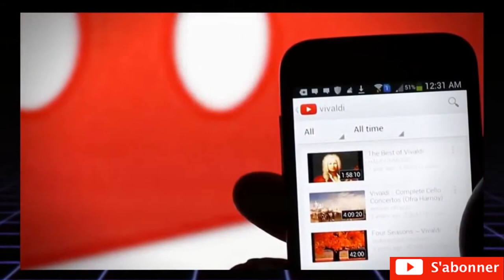5 SIRÈNES FILMÉES par une CAMÉRA en DIRECT dans LA VRAIE VIE !